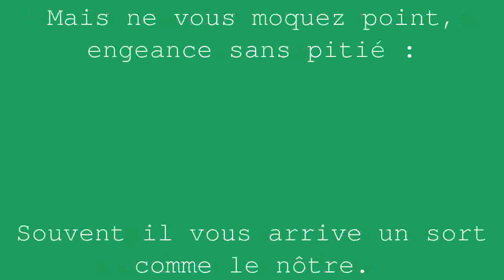L’Oiseau blessé d’une flèche | Jean de la Fontaine | Livre 2 Fable 6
Mortellement atteint d’une flèche empennée,
Un Oiseau déplorait sa triste destinée.
Et disait en souffrant un surcroît de douleur,
Faut-il contribuer à son propre malheur ?
Cruels humains, vous tirez de nos ailes
De quoi faire voler ces machines mortelles ;
Mais ne vous moquez point, engeance sans pitié :
Souvent il vous arrive un sort comme le nôtre.
Des enfants de Japet toujours une moitié
Fournira des armes à l’autre.

Video generée automatiquement
Théorisons 2021